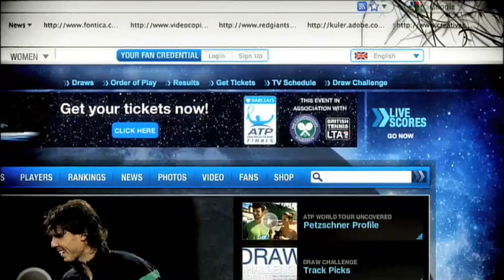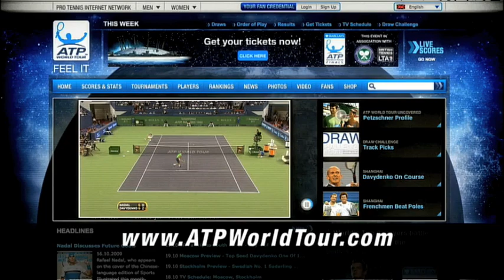ATP World Tour Uncovered Ivan Ljubicic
In this feature from ATP World Tour Uncovered season 1 episode 7, philosophical Croat Ivan Ljubicic talks about following in Goran Ivanisevic's big footsteps, the mental game, and when he'll know it's time to retire from life on tour.